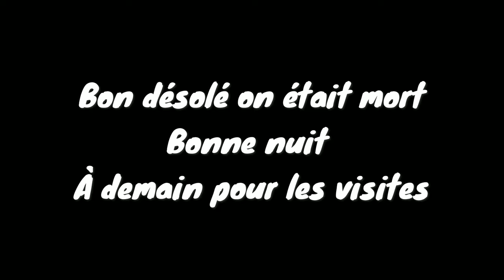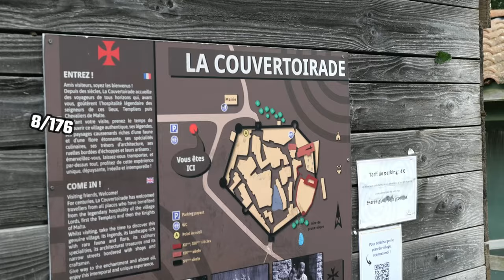ON SUBIT UNE INVASION DIABOLIQUE 👿🪳​​| L'arrivée de Gloom ​🚌​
Cette semaine on teste un nouveau concept avec 2 vlogs par semaine, le mercredi et le dimanche. On continue nos visites pour cette vidéo de mercredi et on subit une invasion d'une petite bête .. bref on t'explique tout ca dans la vidéo.

Bref ...
C'est la vie de Nomade !!!

 Notre matériel :

📷  Lumix S5
📱  IPhone 13
 🛰️  Drone DJI Mini 2
💻  Acer Aspire A715
🎬  Logiciel de montage Wondershare Filmora 11

ALLEZ CIAO !!!